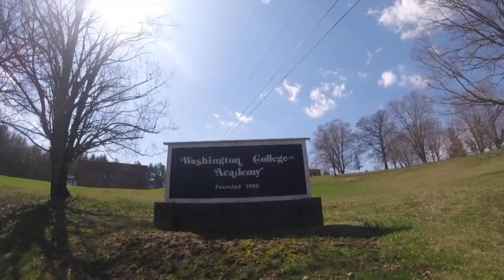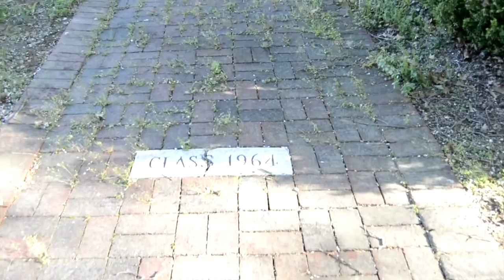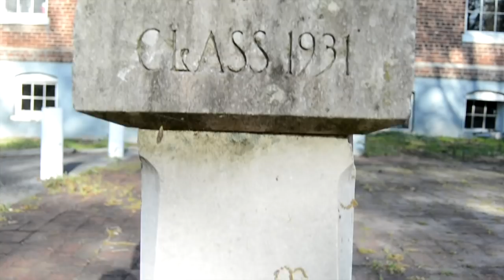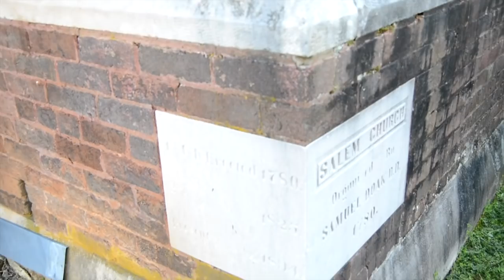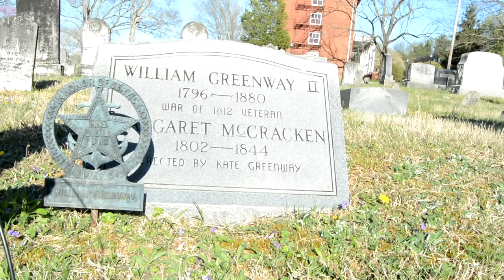Exploring Washington College Academy, the oldest College in Tennessee.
Come along as I explore the oldest college in the state of Tennessee, Washington College Academy. The school was established in 1780 by Dr. Samuel Doak. Official college classes ended there some time age, but today the college continues to host continuing education and GED classes.
Music by my friends, Groundhog Gravy, and recorded in my studio here in east Tn.